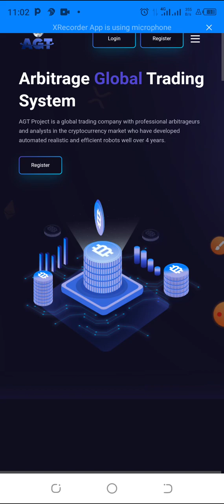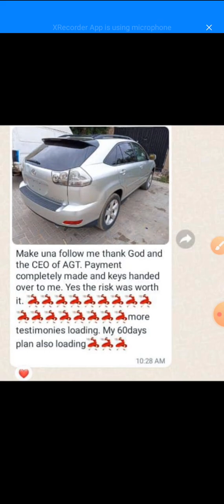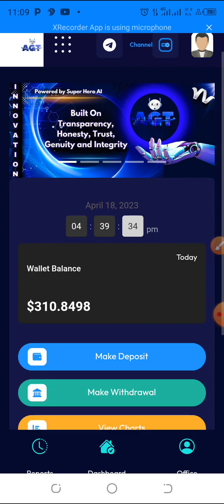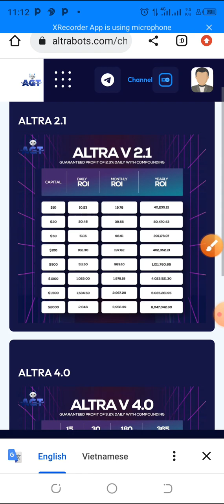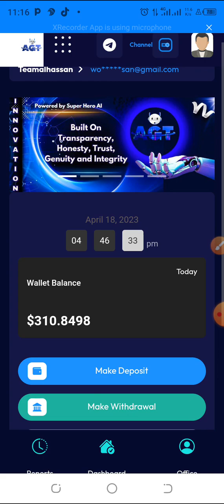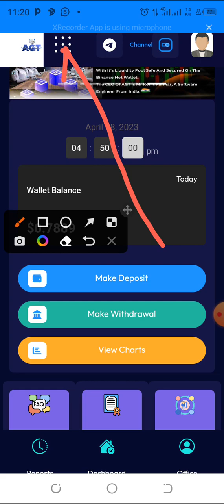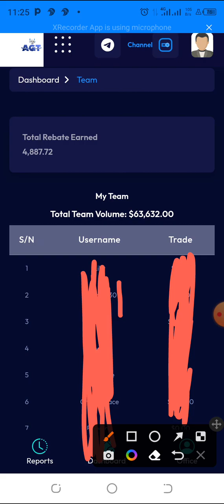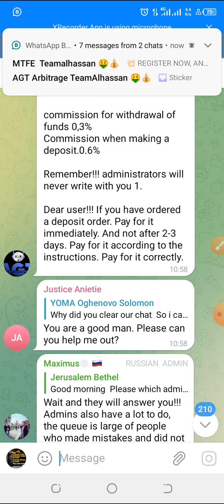AGT Arbitrage Update & My Results So far! AGT (altrabots) Changing Lives!!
Create your AGT account here
My #1 business to make up to $16K Monthly:

AGT ARBITRAGE
MINIMUM INVESTMENT $10. CAPITAL AND PROFIT CAN BE WITHDRAWN AT ANYTIME

ALTRA BOTS(AGT)

1. Are you ready to change the Future?

Become part of the AGT GLOBAL COMMUNITY.

ALTRABOT - is the latest arbitrage trading bot running on superficial Hft with unbeatable speed and efficiency in execution.

Attention! AGT does not advise investing more than 10%  of your income!

2. Return on Investment with us:
High profitability up to 5% daily
Bonuses and exclusive offers on an ongoing basis.

What is AGT ?
AGT project is a Global Trading company with professional Arbitrageurs and analysts in the Cryptocurrency market who have developed automated realistic and efficient robots well over 4 years (since 2018) with a 99% win rate.

Why do we need your Capital?
All these development and their results have become possible thanks to the* *attraction of capital and the attention of our investors. And we strive to express our gratitude by creating new tools to increase your earnings and offer you updated features and expanded opportunities to increase the capital of our users and thereby increase interest in the field.

3.Dividends
You get a 5% from the first deposit of your team.
This reward is credited after 24 hours due to trading activities.

4. ALTRA ROBOTS

ALTRA V2.1: this bot allows $10 to $2000 investment and allows withdrawal after 24hours. It makes guaranteed profit of 2 to 2.3% daily.
This bot allows multi investments at once and also supports daily compounding☺️

ALTRA V4.0
This bot accepts an unlimited amount of investment with a minimum of $20 and has a  profit  margin of 2.5% to 3.2% daily. You can withdraw after 15days.

This bot allows multiple investments and supports compounding.☺️

ALTRA V7.0
This bot accepts unlimited investment with a minimum of $50 has a profit margin of 4.4% to 5% daily. Withdrawal after 60 days.

This bot allows multiple investments and supports daily compounding ☺️
Our robots are unique and work independently with independent functions. The bots deliver according to their level of speed and accuracy.